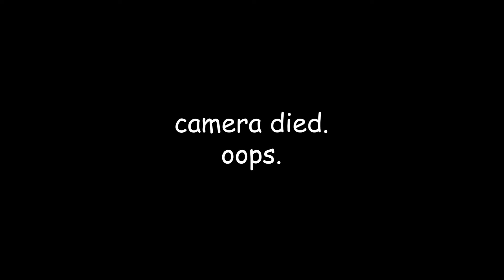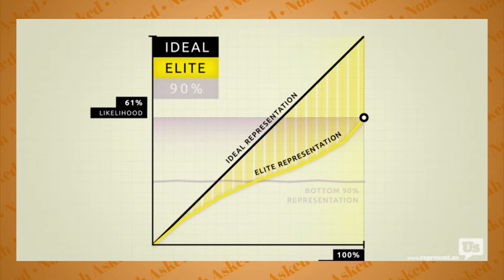Noah Asked Podcast #7 | Social Media?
Everything from flat-earthers to social media we got it all.

Editing by Derek.